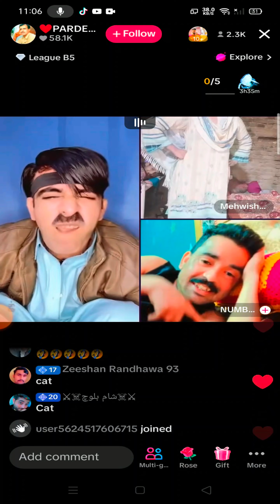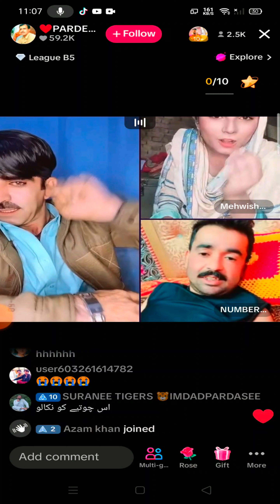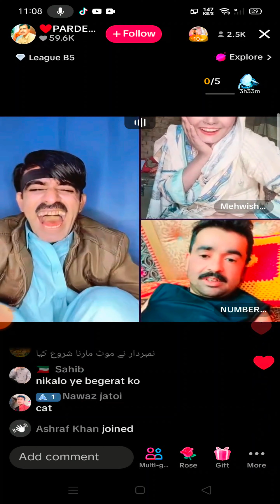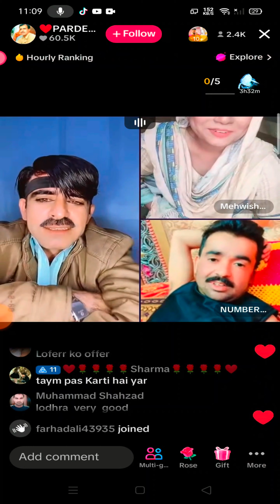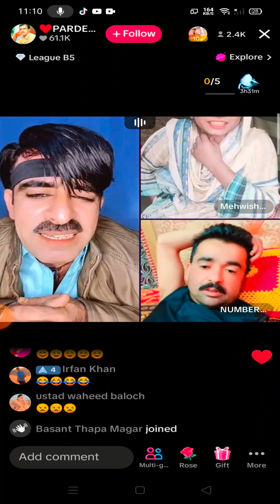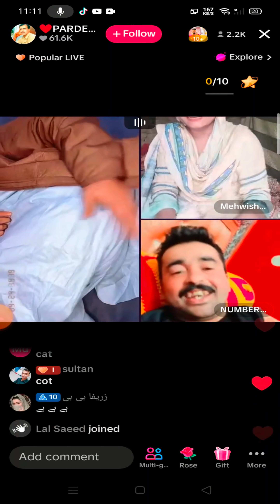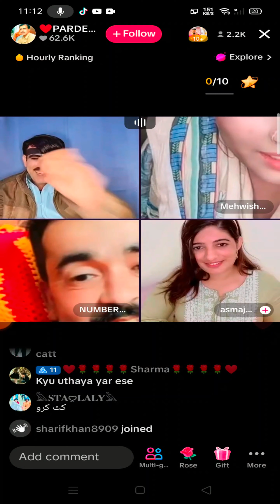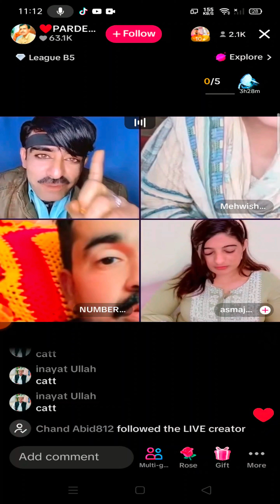Namrata aur Lallu Wale movie wale ka tiktok live Mukabala😱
Today's competition is going to be very fierce There is a very good competition on TikTok You have to watch our complete video